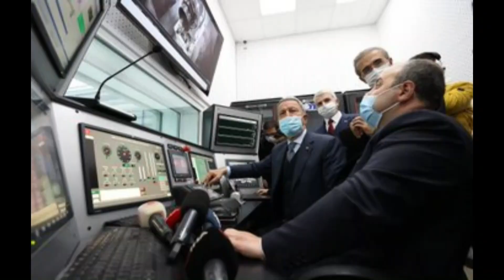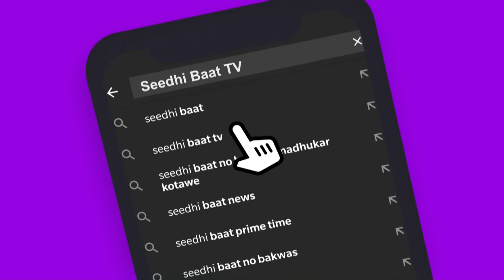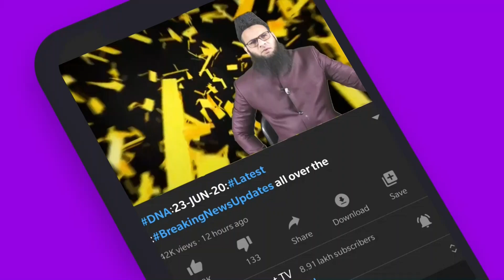PrimeTime:7/12/20:AjmalFoundation:AmsihDevgan:Terror Link:5Arrest:Bharat Bandh:Turkey DifenceSystem